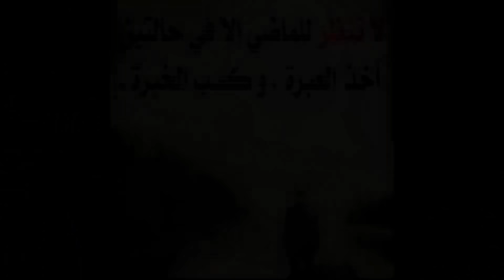أسلوب خبيث يجعلك تشغل بال أي شخص و تحتل تفكيره / علم النفس الأسود